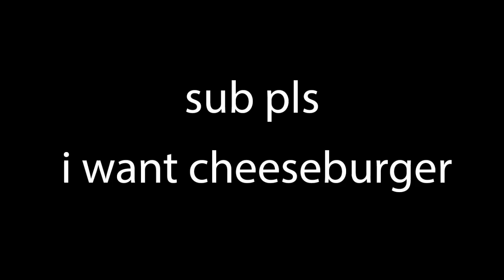When you are an Ayaka Main but also a Hu Tao Main